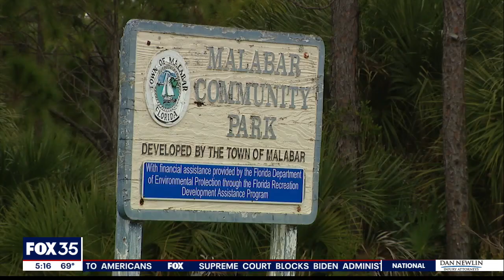Brevard County close to fencing off Malabar Sanctuary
The Malabar Scrub Sanctuary is where the Florida scrub jay thrives. This sanctuary is specifically for protecting the beautiful blue and gray bird that exclusively calls Florida home.